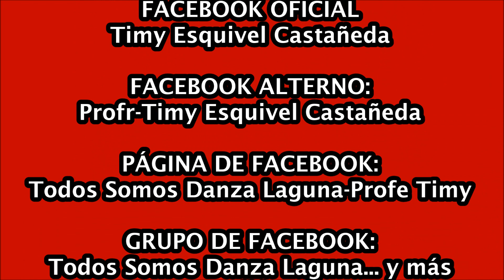Danza “Sr. De Los Rayos” (Estrella Brillante) de Fresnillo, Zac. TEMASTIÁN 2023.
Danza “San Juan Bautista” de La Col. La Libertad, Torreón, Coah.
*Danza “Sr. De Los Rayos” (Estrella Brillante) de Fresnillo, Zac.